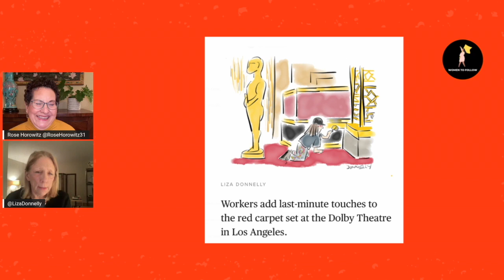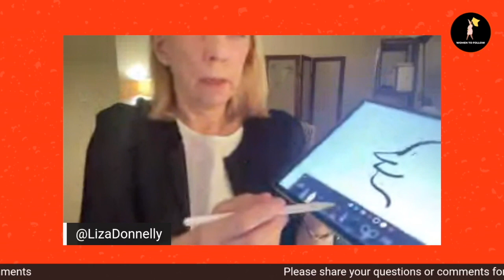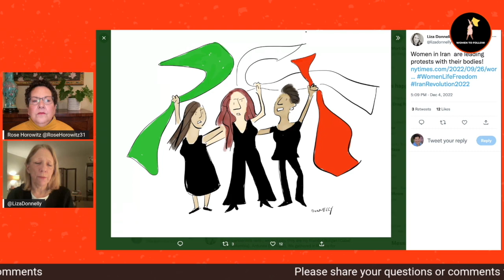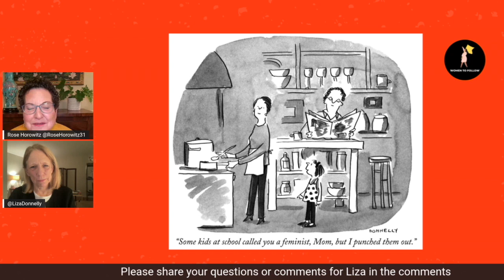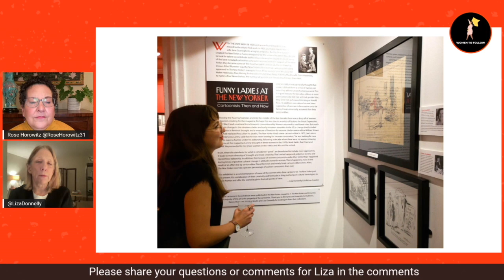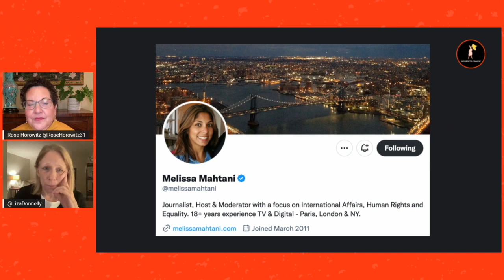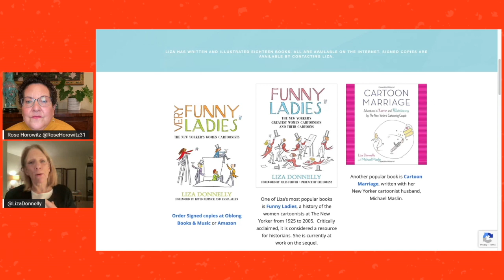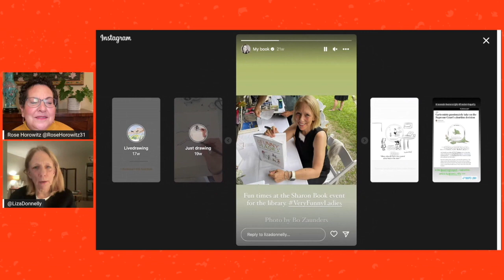Inside The World of New Yorker Cartoonist and Writer Liza Donnelly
“I now try to put a woman as the speaker whenever I can, in order to avoid the stereotypical every man talking,” says New Yorker cartoonist and writer Liza Donnelly.

With good reason.

When Liza Donnelly started at the New Yorker in 1979, she was one of four women cartoonists.

It wasn’t until five years ago that the New Yorker’s glass ceiling for cartooning was shattered. In an issue in the fall of 2017, more women cartoonists than men were published in the magazine.

Donnelly is the author of “Very Funny Ladies: The New Yorker’s Women Cartoonists” revised and published in 2021.
I had the pleasure of meeting Donnelly several years ago and watched in real-time as she embraced new technology for her craft.

At a social media conference, Donnelly drew the action on stage on her iPad. She drew cartoons with captions of speakers such as broadcast journalist Ali Velshi. Then she posted them on Twitter and other social media platforms.

Donnelly is a keen observer, renowned cartoonist and writer, and a pioneer in her field.

Wikipedia says Donnelly has created a “new form of journalism.” From my perspective, she uses a digital tablet to create visual impressions and commentary to share on social media instantly.

She has drawn live for media outlets such as CBS News, The New Yorker, Fusion, and NBC, and covered live the Oscars and the 2017 Presidential Inauguration, among other events.

Donnelly shares her cartoons and writing on Substack and Medium. She is the author of eighteen books. “Women On Men” was a finalist for the Thurber Prize for American Humor.

She has been a contributor to The New York Times, and Washington Post, among many others.

Her TED talk was translated into 40 languages and she has served as a cultural envoy for the U.S. State Department.

Rose Horowitz is the founder of WomenToFollow, a movement to amplify women’s voices on social media. Rose is a Pulitzer-nominated journalist, producer, and social media expert.

Listen also on Apple Podcasts and Amazon Music